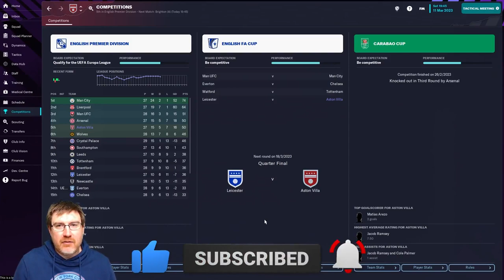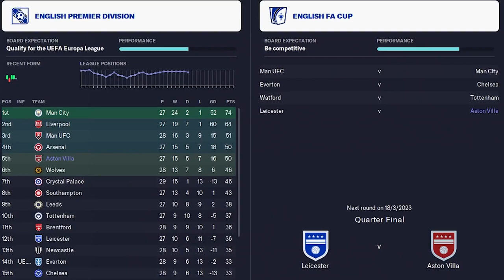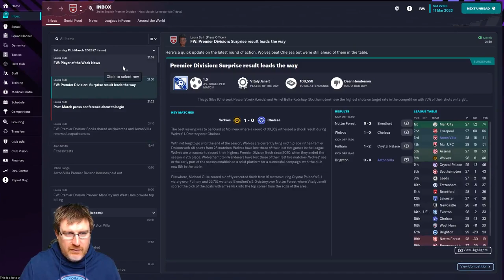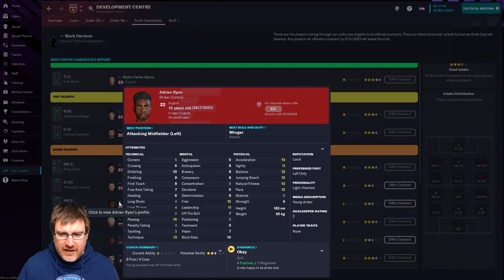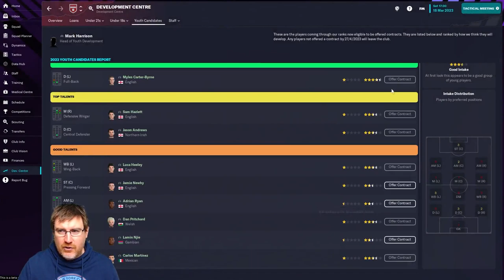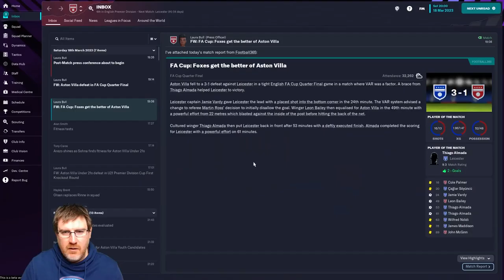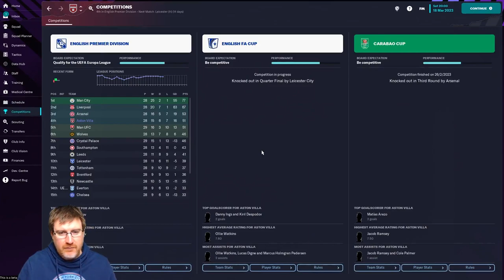FM23: CAN WE GET TO WEMBLEY! - Aston Villa Ep9: Football Manager 2023 Beta Let's Play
Welcome to my Football Manager 2023 Beta Let’s Play series with Aston Villa FM23. In this episode, we face Leicester City in the FA Cup Quarter-Final and Brighton in the Premier League!